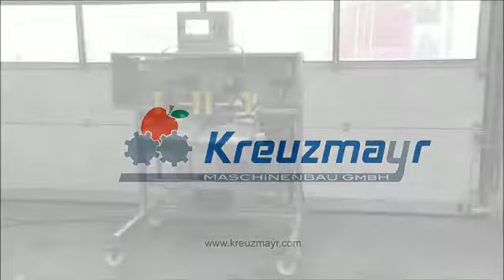Двухголовочная машина автомат для розлива в пакеты, поуч ап